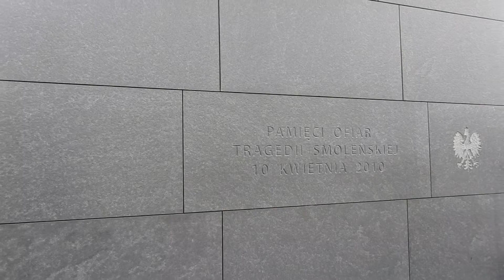Pomnik katastrofy smoleńskiej w Warszawie- obok powstanie pomnik Prezydenta Kaczyńskiego